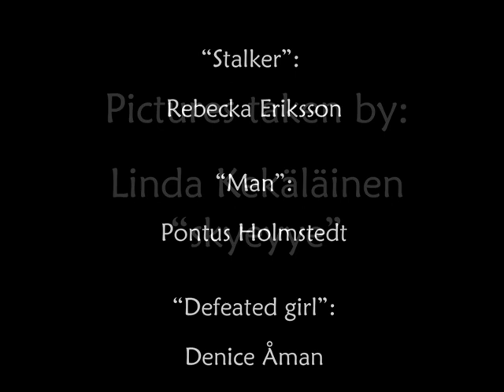Slideshow to "Protector" by Disco Ensemble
I made a little slideshow to the song "Protector" by Disco Ensemble. All pictures are taken by me.

I have no legal right to the song!!